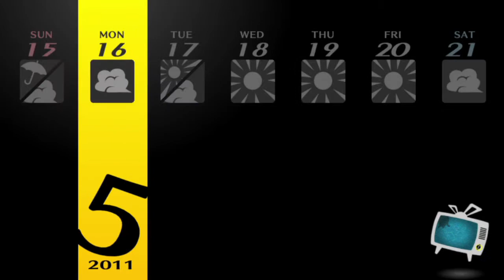Let's Play Persona 4 Golden NG+ Part 23 - Staaaaaaaaaaaaaake Out.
We Staaaaaaaaaaaaake Out Troy Baker to warn him that he has to replace Mark Hamill as The Joker.

Also, look at Chie and Yosuke... that position tho.